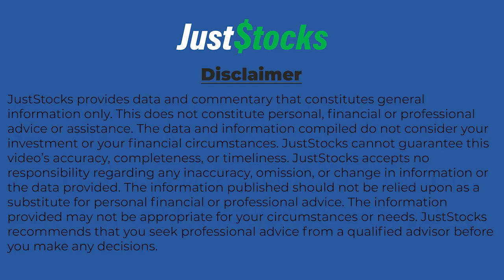Aruma Resources Speaks With JustStocks Video As New Geophysics Surveys Get Underway at Fiery Creek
Aruma Resources Limited (ASX:AAJ) MD Glenn Grayson tells JustStocks Video a detailed geophysical survey program has begun at its Fiery Creek Copper Project in the Mt Isa copper belt, in northern Queensland.

Highlights

Detailed geophysical survey program commenced at the Fiery Creek Copper Project in the Mt Isa copper belt, Queensland. Surveys include;
Ground gravity survey at Piper and Fiery Creek prospects commenced: data to be collected on 400m x 100m spacing from in excess of 3,000 stations; and
Induced Polarisation (IP) survey at Piper prospect to follow completion of gravity survey: across three lines totalling ~3.3km
Surveys will test areas of known outcropping copper mineralisation and are designed to provide data to define targets for a maiden drilling program
Survey program expected to be completed by mid-October and results will be released once data processing and interpretation are complete.

Ground gravity survey

The ground gravity survey is targeting key prospects, where fieldwork to date has identified significant outcropping copper, silver and antimony trends.

These include the Piper prospect in the north of the Project and the Fiery Creek prospect in the southern part of the project, plus the wider areas around the two prospects.

Gravity data will be collected from in excess of 3,000 stations, at spacings of approximately 400m by 100m in north-south lines.

The configuration of the gravity survey will significantly improve on the resolution of existing geophysical datasets.

IP survey

The IP survey will employ a static spread array with 50m receiver dipoles and 100m transmitter dipoles across three lines at Piper Prospect totalling approximately 3.3km, using a 0.125 Hz frequency to enhance data resolution and define subsurface chargeability and resistivity targets.

The aim of the survey is to deliver enhanced data that will be used to define targets for the maiden drilling program.

Next Steps

Following the completion of the ground gravity survey and IP survey, the results will be integrated with existing data to refine and finalise drill targets.

The Company will focus on detailed drill planning and coordinating with key stakeholders in preparation for a maiden drilling program.

Aruma is committed to ensuring all operational and logistical arrangements are in place to commence drilling in early calendar 2025.